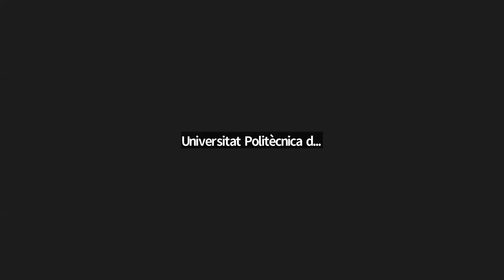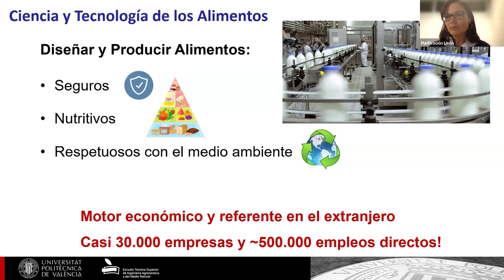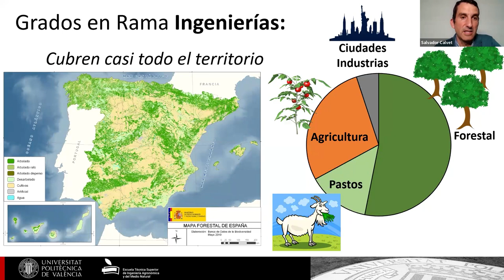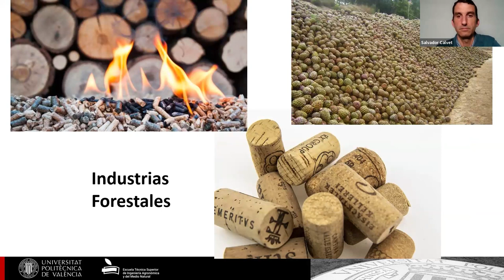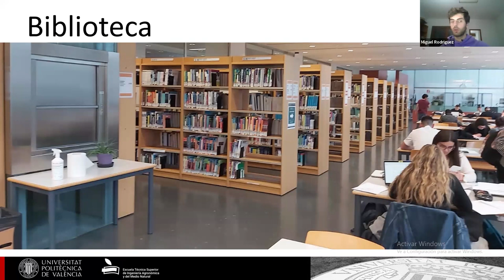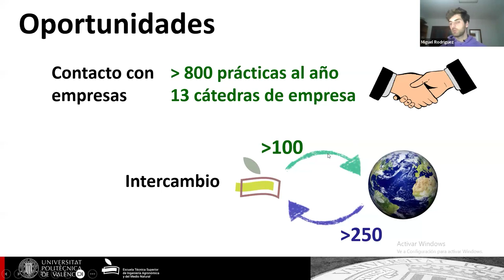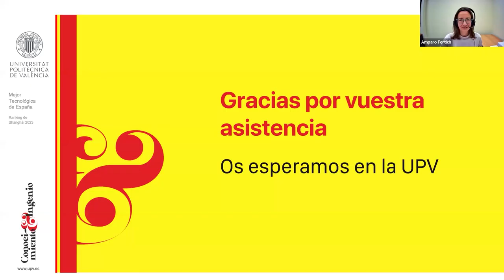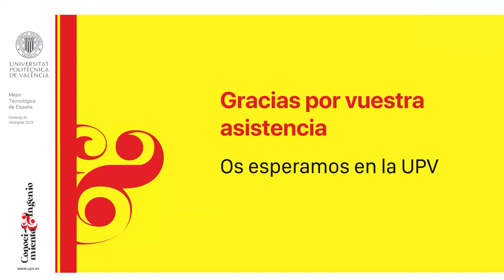Sesión 6 - JPA Online 2024 - Escuela Técnica Superior de Ingeniería Agronómica y del Medio Natural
2:35  -  Presentación Escuela
10:00 - Grados de ciencias
23:17 - Grados de Ingeniería y dobles grados
35:55 - Delegrado de alumnos
44:26 - Preguntas y respuestas

· Grado en Biotecnología
· Grado en Ciencia y Tecnología de los Alimentos
· Grado en Ingeniería Agroalimentaria y del Medio Rural
· Grado en Ingeniería Forestal y del Medio Natural
· Doble grado ADE + Ciencia y Tecnología de los Alimentos
· Doble grado Biotecnología + Ingeniería Agroalimentaria y del Medio Rural
· Doble grado Ingeniería Agroalimentaria y del Medio Rural + Ciencia y Tecnología de los Alimentos
· Doble grado Ingeniería Forestal y del Medio Natural + Ciencias Ambientales
· PARS en Ingeniería Agronómica (vía Grado en Ingeniería Agroalimentaria y del Medio Rural)
· PARS en Ingeniería de Montes (vía Grado en Ingeniería Forestal y del Medio Natural)